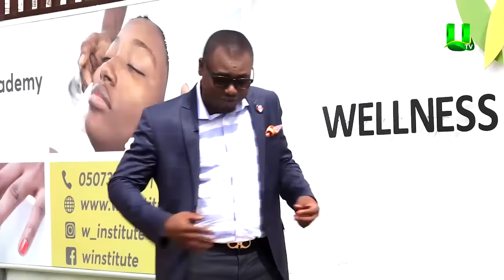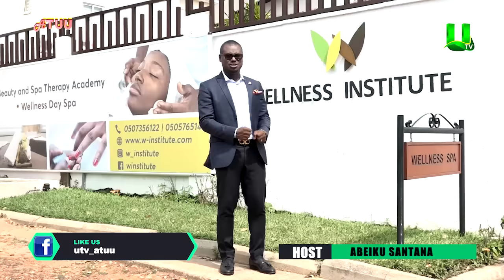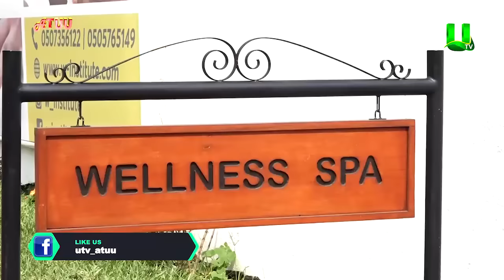Wendy Shay on ATUU with Abeiku Santana